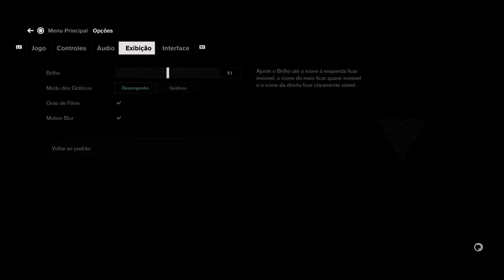Control Ultimate Edition - Ray Tracing OFF/ON